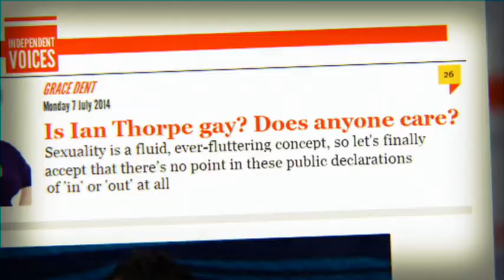Gay Sports Stars - Jason Ball on The Project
Aussie Rules footballer and LGBTI advocate Jason Ball spoke to The Project ahead of Ian Thorpe's tell all interview with Michael Parkinson.